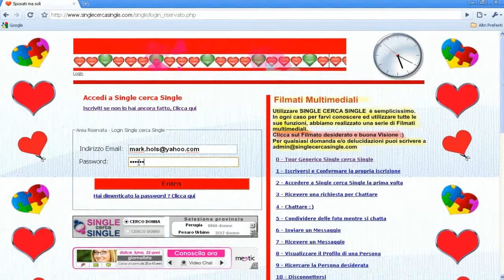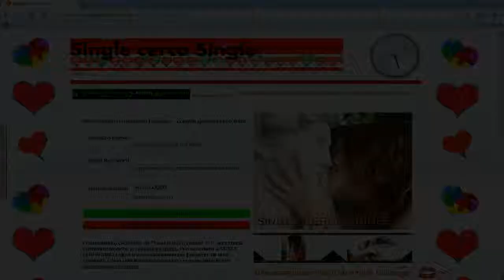Single cerca Single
Single cerca Single la nuova chat italiana per i single . Completamente Gratuita :)